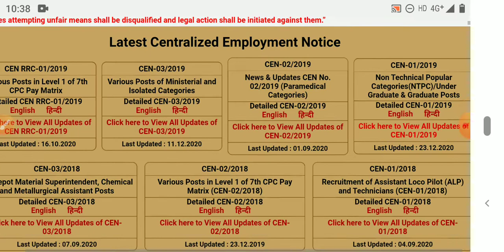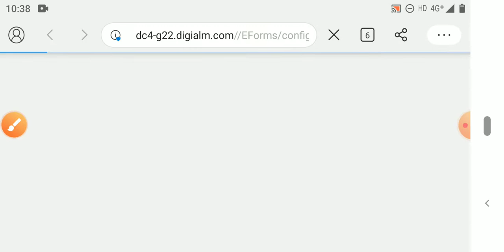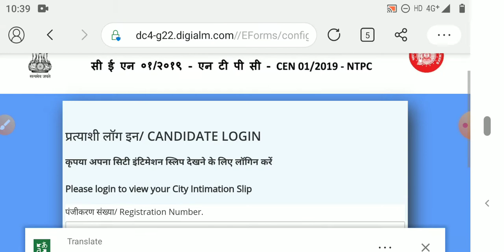RRB NTPC CBT-1EXAM ADMIT CARD LINK ACTIVATED || RRB NTPC EXAM DOWNLOAD ADMIT CARD.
GK KRAZE
railway ntpc exam 2020
wifi study
gk kraze
2020 rrb ntpc gk
gkkraze ntpc
live class ntpc exam
exam guru
exampur